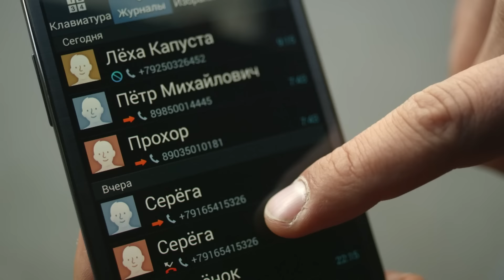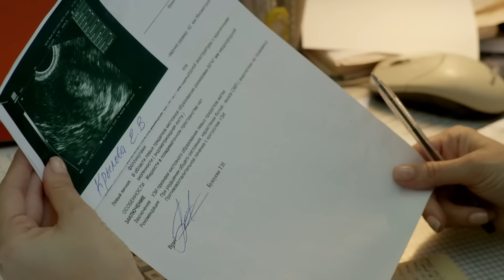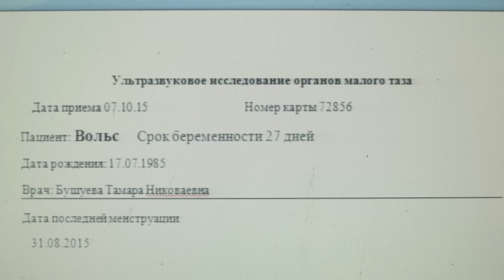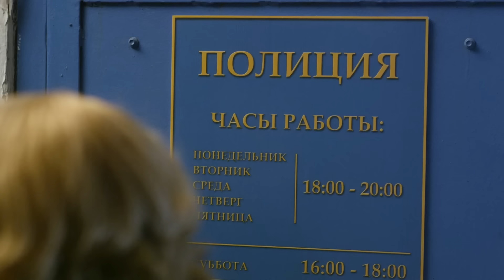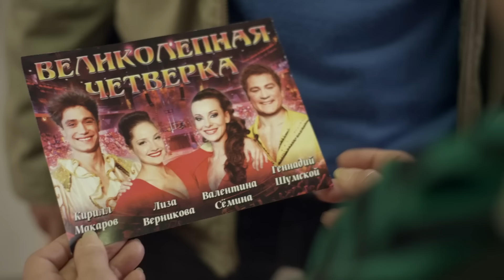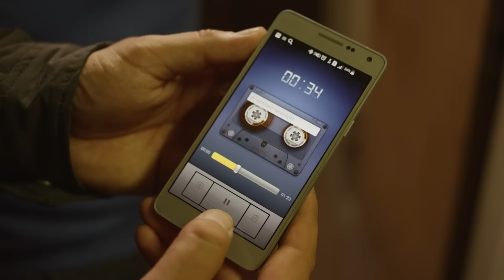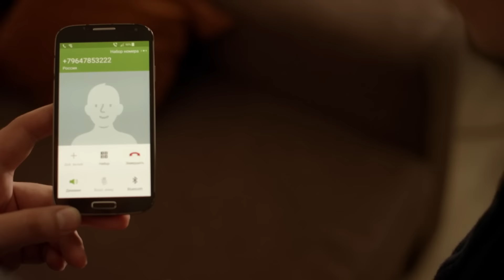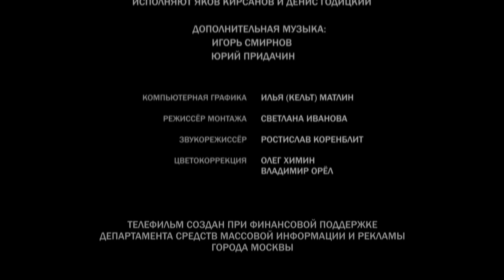SUEÑOS DE AMOR 💓 (parte 3-4) | MEJOR PELICULA| Pelicula Romantica En Español 💓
Un joven policía es enviado a investigar un accidente en el circo. Allí conoce a una acróbata increíblemente
hermosa. El policía ni siquiera sospecha que este caso se convertirá para él no sólo en el comienzo de un gran
amor, sino también de una serie de misteriosas circunstancias para la joven pareja.

00:00 parte 3
00:47 parte 4